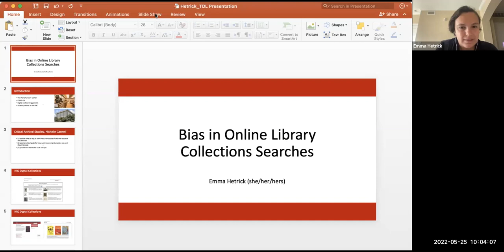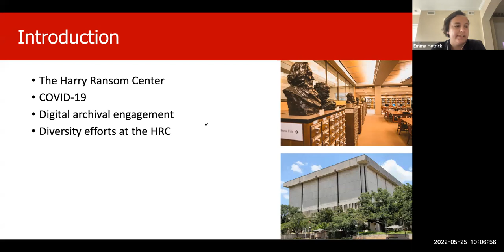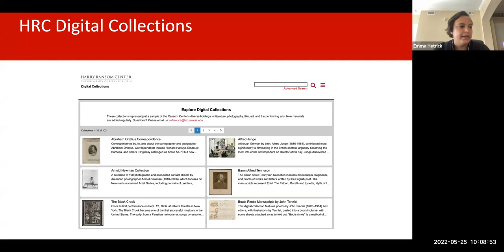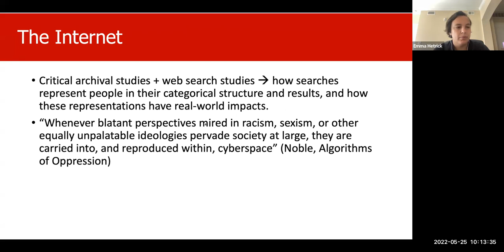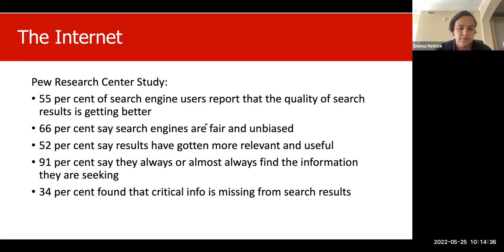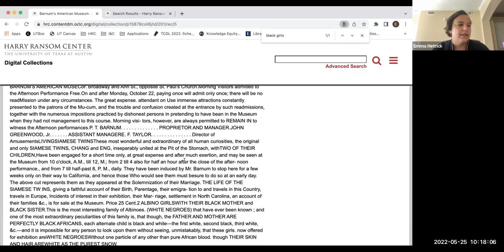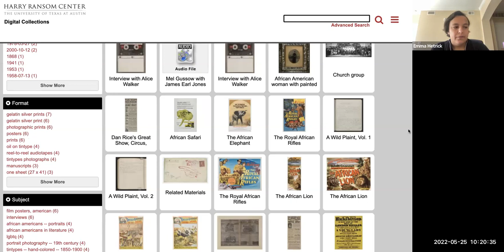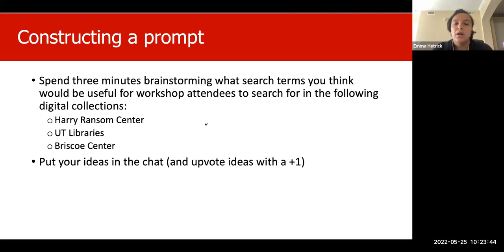TCDL 2022 Session 3B | Bias in Online Library Collections Searches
The main issue of this one hour workshop will be biases in library digital collection catalog searches. I will begin by analyzing the Harry Ransom Center’s digital collections within the context of critical archival studies, critical Internet studies, critical race studies, and search engine studies. My aim is to identify how the "search" function of these collections operates, and determine how well it provides relevant results for searches about identity. This study is modeled on Safiya Noble’s Google searches in her book Algorithms of Oppression. I conclude that the “search feature” is limited in yielding relevant results, and furthermore, that the digital images in the database are not labeled in a manner to yield more desirable results. This research contributes to several of the efforts described in the HRC's Diversity Action Plan, and I hope will provide actionable recommendations to increase the accessibility, inclusivity, and representation of the HRC's collections and the way they are described online. To that end, I want to open the conversation to workshop participants and their experiences with searching library catalogs in an effort to brainstorm changes that can be made to these catalogs. No prior knowledge or experience is required, but attendees will be encouraged to try some searches of their own either before or during the workshop.